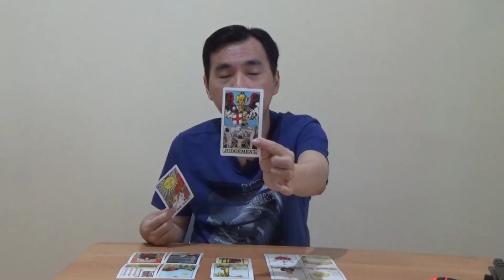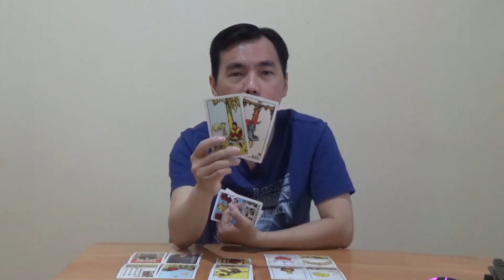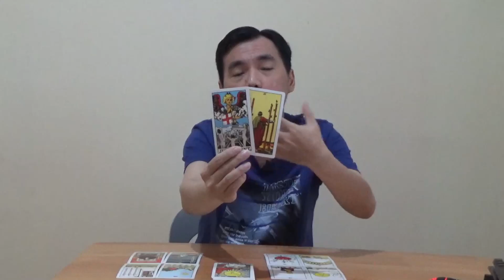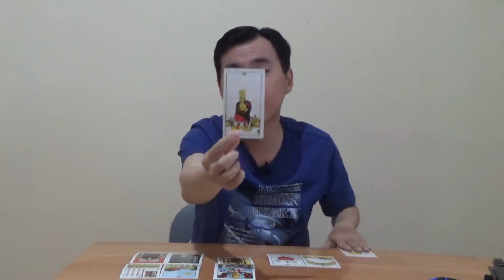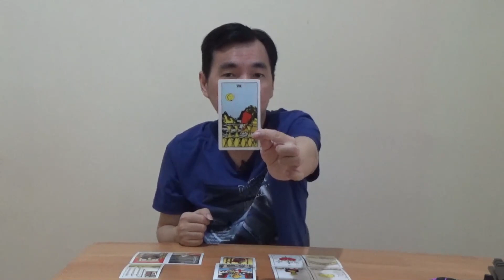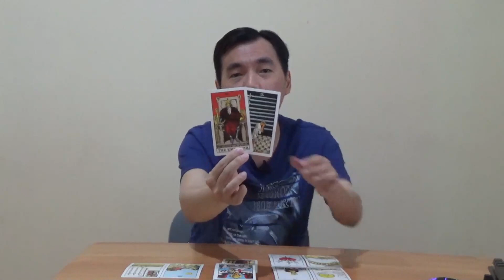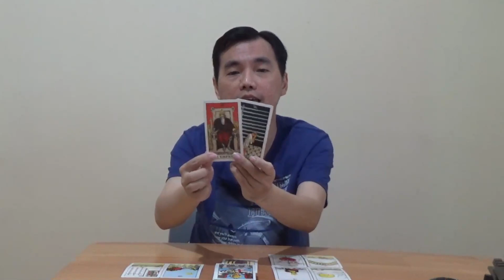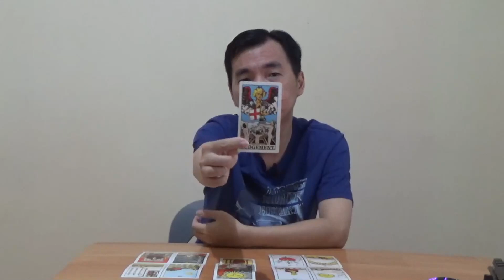Zodiak Scorpio 3 - 9 Januari 2022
Aries, Taurus, Gemini, Cancer, Leo, Virgo, Libra, Scorpio, Sagitarius, Capricorn, Aquarius, Pisces